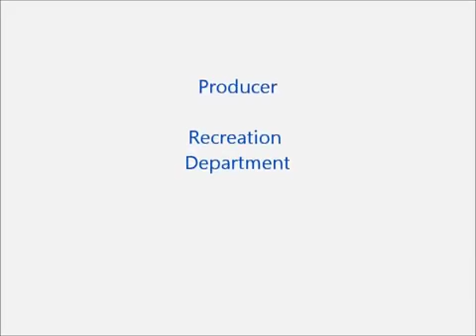WILLO SMITH & JANET JACKSON DANCE ( LADYKG)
IM PERFORMING JANET JACKSON 12/15/10  AND WILLOW SMITH WHIP MY HAIR